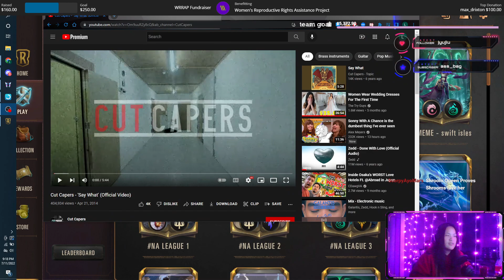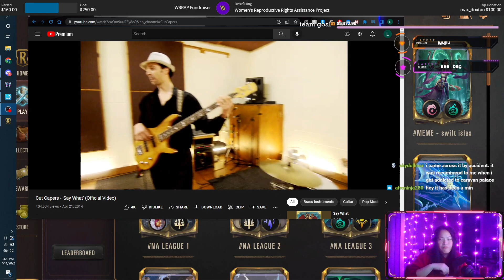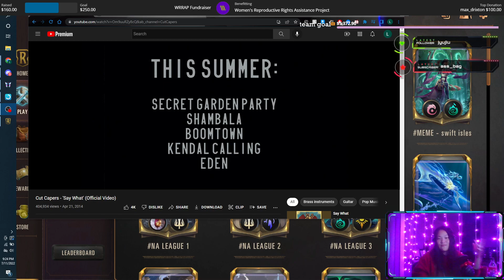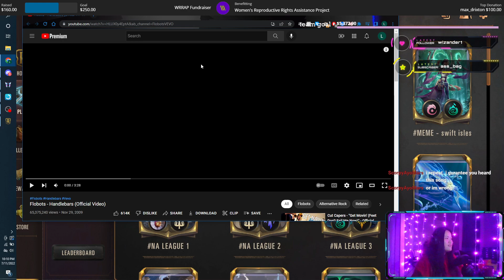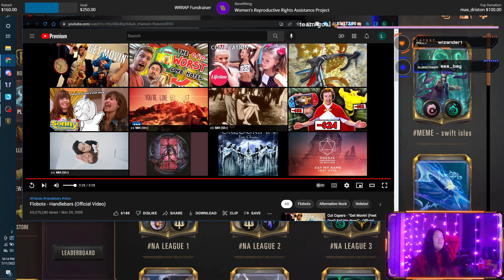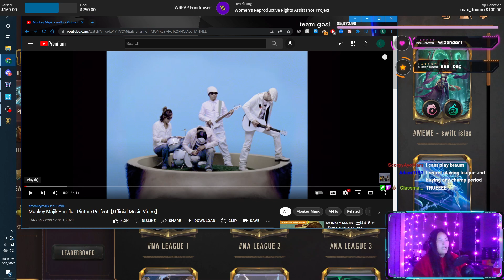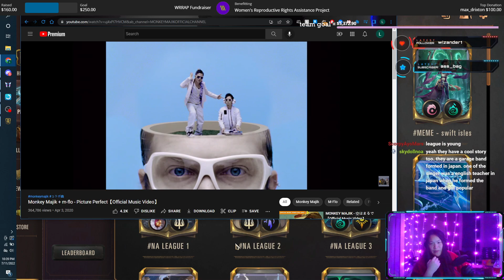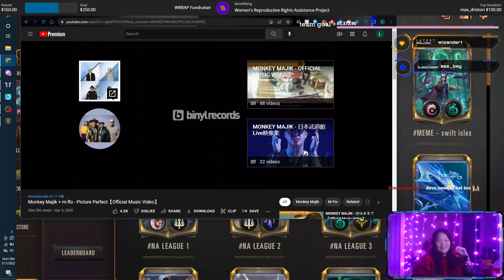[charity stream] which champ likes butt pets the most (ranked, viewer requests, !charityinfo)